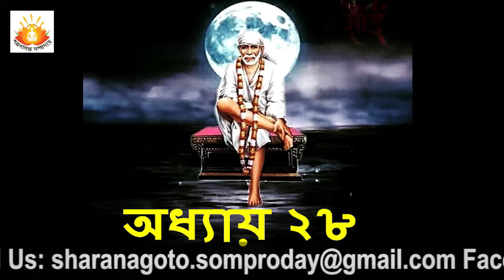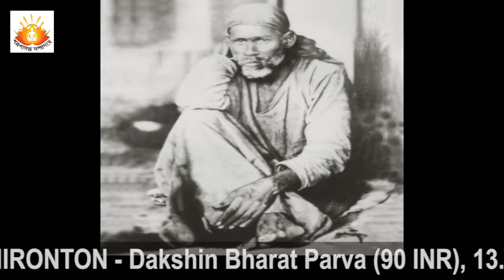শ্রী সাই সৎচরিত ( অধ্যায় 28 ) স্বাধ্যায় - তারাশিস গঙ্গোপাধ্যায়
হেমাদপন্থ রচিত শ্রী সাই সৎচরিত ভারতের অধ্যাত্ম ইতিহাসের এক বিশিষ্ট সম্পদ। শিরডির সাইবাবার মহাজীবনী এতে তুলে ধরা আছে। সাধক লেখক তারাশিস গঙ্গোপাধ্যায় এর আগে সাইবাবার উদ্যেশ্যে তাঁর শ্রদ্ধার্ঘ্য জানিয়েছেন "আজো লীলা করেন সাই"বইতে। এবার তিনি আপন কণ্ঠের মাধুরীতে এখানে তুলে ধরছেন হেমাদপন্থের শ্রী সাই সৎচরিত।সাইবাবাকে যাঁরা ভালোবাসেন, যাঁরা সাইবাবাকে জানতে চান, এই প্রতিটি অধ্যায়ের স্বাধ্যায় তাঁদের জন্য। জয় সাইনাথ।